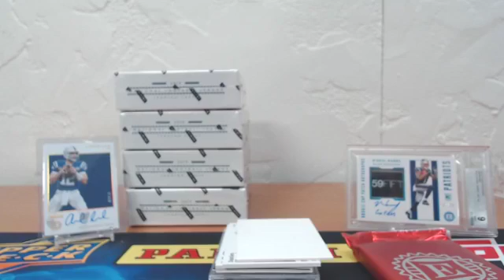Break #20 2019 Encased Football PYT #2 Part 2